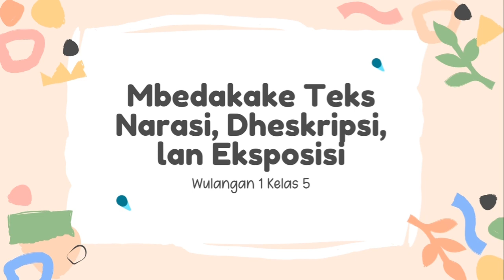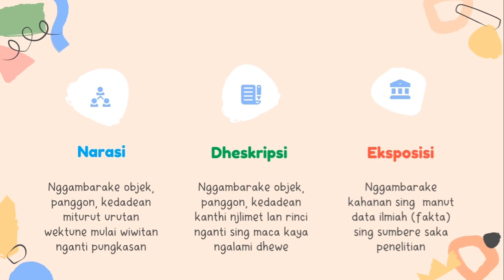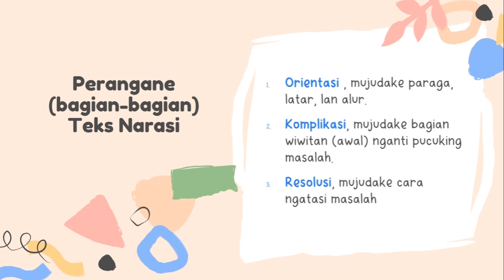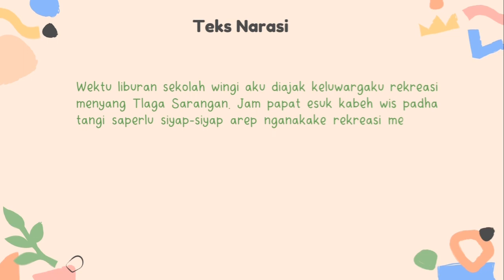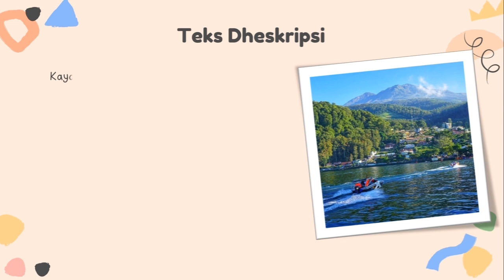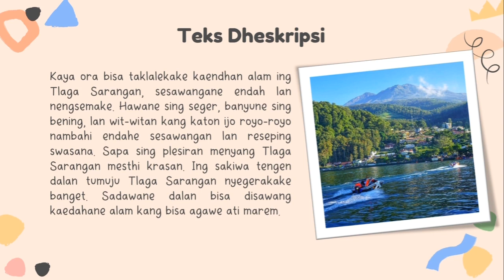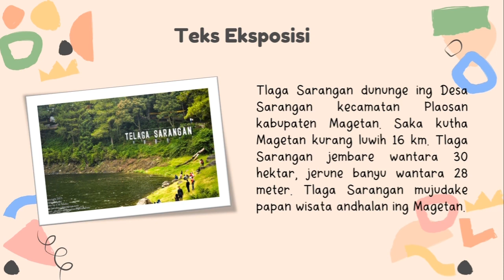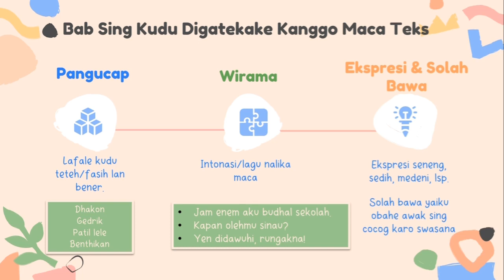Bahasa Jawa Kelas 5 Teks Narasi, Dheskripsi, Eksposisi